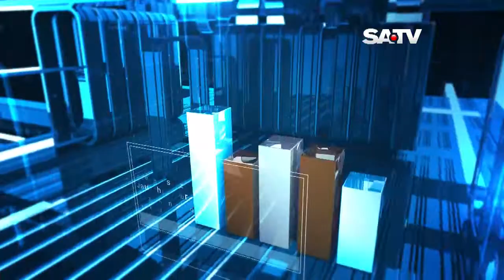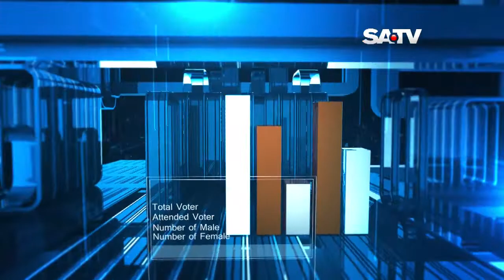Nagor Nirbachon Gazipur EP 05 | Gazipur City Corporation Election | SATV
SA TV Location:
Bangladesh